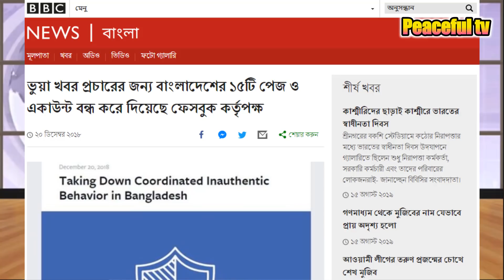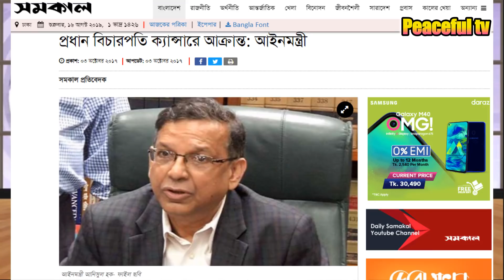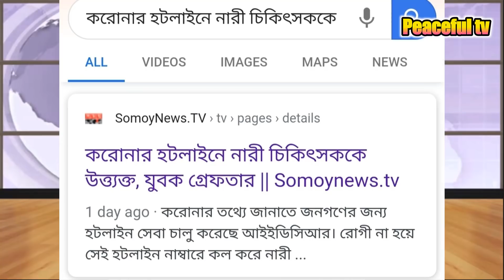ট্রাইব্যুনাল লকডাউন ২২ জন আক্রান্ত! গুজবকারীদের পাসপোর্ট বাতিল হচ্ছে!